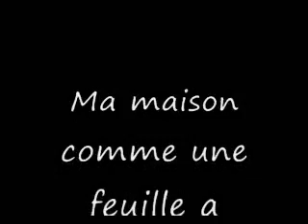Marcel khalife-Baiti-ma maison-بيتي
Marcel Khalifé